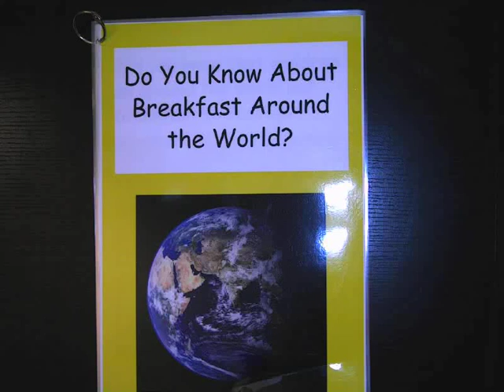Do you know about Breakfast around the world?